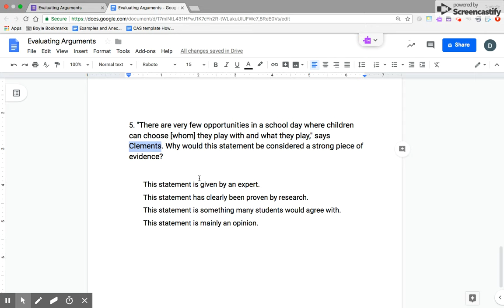Evaluating Arguments 5